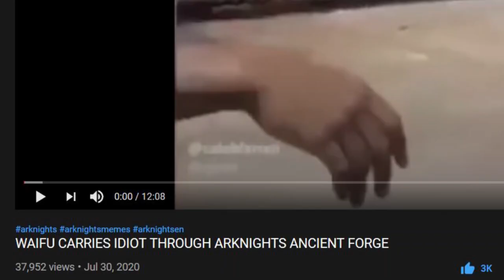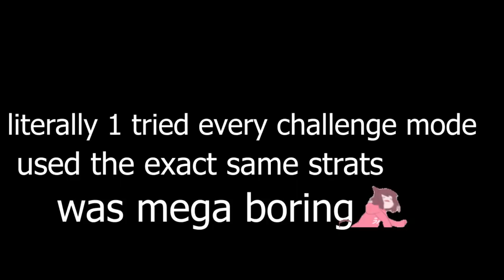MY ARKNIGHTS DOGE WAIFU CANT BE THIS CUTE